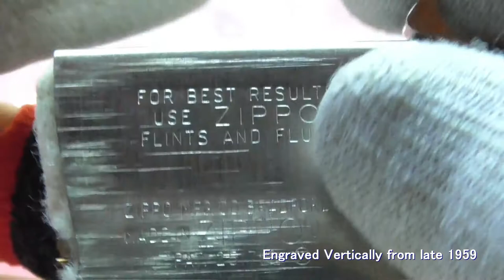[ Lighters ] Zippo #13 Slim Sterling Silver "Engine Turned"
I just wanted a sterling silver model with a italic bottom stamp.